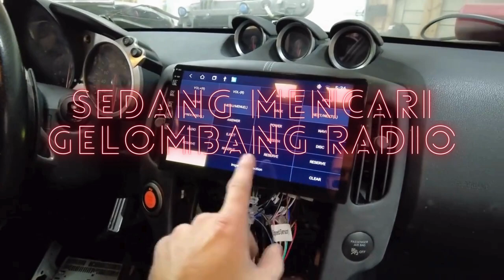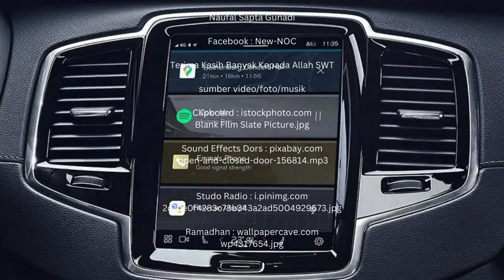77 7 FM Keledang Cerita Ramadhan Day 28 Journey to Self Reflection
sumber video/foto/musik